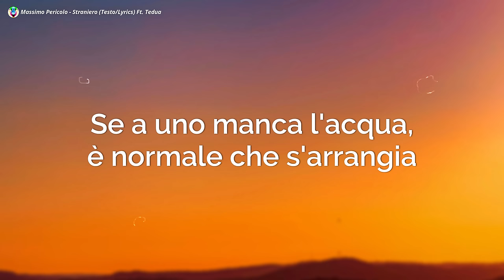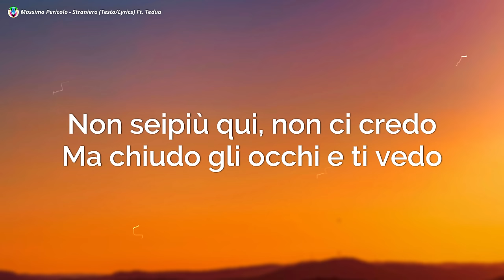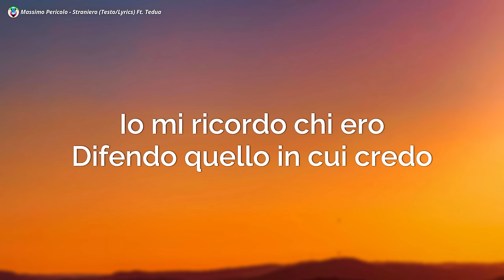Massimo Pericolo - Straniero (Testo/Lyrics) Ft. Tedua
Massimo Pericolo - Straniero (Testo) Tedua
Massimo Pericolo Tedua
Straniero

[Testo di "Straniero" ft. Tedua]

[Intro: Massimo Pericolo]
Non sono i film e la TV
Non sono i social e le news
Non è la musica più cool
È questa vita il vero tour

[Ritornello: Massimo Pericolo]
Io mi ricordo chi ero
Difendo quello in cui credo
Se resto fermo, mi stresso
Dovrei pensare di meno
Non sei più qui, non ci credo
Ma chiudo gli occhi e ti vedo
Sotto ad un unico cielo
Col passaporto straniero

[Strofa 1: Massimo Pericolo]
Conta più il viaggio dell'atterraggio
La barra più potente, che la scrivi sul palazzo
Ho casa così grande che mi cambia fuso orario
Quante case ho cambiato, però almeno ho viaggiato
Son stato al Sud Italia
So che dove non c'è lo Stato, allora c'è la mafia
Lo Stato lavora solo dove ci guadagna
Se a uno manca l'acqua, è normale che s'arrangia
Con la legalità nemmeno ci riempi la pancia
Son tornato in Padania, e la Madonna, e la madama
Quindic'anni e già vendevo i grammi per la strada
Quando gli ho detto: "'Mbare", mi ha risposto: "Bella, raga"
Gallarate, fra', sono proprio di qua
Ma non mi sento di qua, né di qua né di là
E ho abitato in centro solo quando ero dentro
Aspetto il giorno che scoppia una bomba in parlamento (Lo sai o no?)

[Ritornello: Massimo Pericolo]
Col passaporto straniero

[Strofa 2: Tedua]
Potrà fare male, ma comunque non so cedere
Io sempre ci ho creduto perché tutto può succedere
Mio padre fuori scuola non mi è mai venuto a prendere
Se a volte brucia ancora, allora svuota il posacenere
Volo sopra a un jet Emirates e nei miei
Brutti sogni vedo te, ma con lei, ma vorrei
Solamente avere un break, NBA, anyway
Non ci vado al SerT per un po' di Mary J. (Pah, pah)
Perché io non voglio condanne
Sono un fiore colto in flagrante
Mi farò spazio fra le altre piante
Con il gambo storto in un orto orticante (Okay, Tedua)
Le retine mi bruciano, ma in strada cosa luccica?
Tutti i miei sogni in fumo prima di fare 'sta musica (Uh)
Un amico a quattro zampe non ti giudica (No, no, no)
Parole che ti pungono, è la mia lingua ruvida

[Ritornello: Massimo Pericolo]
Col passaporto straniero

[Outro: Tedua]
Massimo Pericolo, Tedua
Dalla street per la street
Mi casa es tu casa